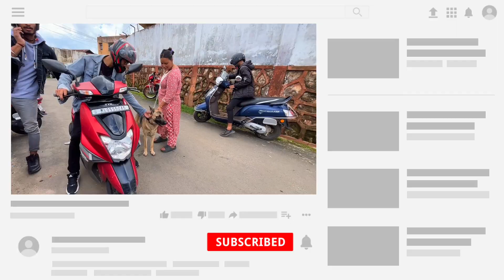Last Birthday Of My Friend 🎂|| In Shillong || Skinny Vlogger